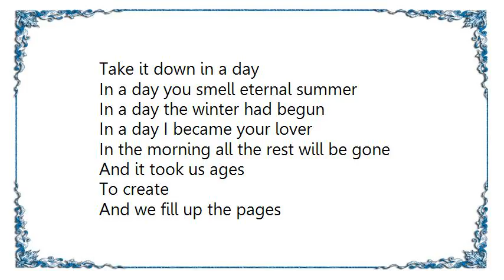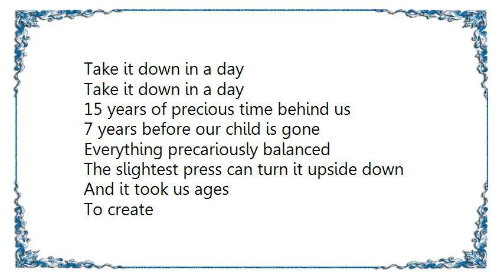Kosheen - Ages Lyrics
[Lyrics Kosheen - Ages]
15 years of precious time behind us
7 years before our child is gone
Everything precariously balanced
The slightest press can turn it upside down

And it took us ages
To create
And we fill up the pages
Take it down in a day

In a day you smell eternal summer
In a day the winter had begun
In a day I became your lover
In the morning all the rest will be gone

15 years of precious time behind us
7 years before our child is gone
Everything precariously balanced